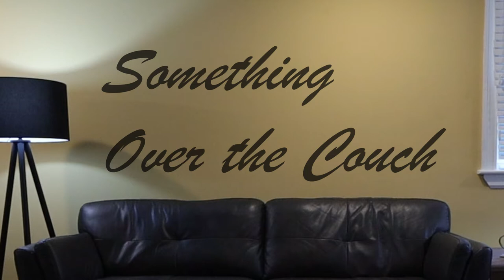Something Over The Couch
I've been refurbishing my living room. It is kind of small, so I'm going with furniture that takes much less of a footprint. But I needed something over the couch. And I knew exactly what I wanted that to be. This is the story of a quest. A quest for one image. THE image. The ONLY image.

If you would like to purchase this image, you can find it

If you would like to help me with the content creation on this channel, you could buy me a cup of coffee And thank you!

Canon EOS R
Canon M50
Platypod
Manfrotto 290 Tripod
Manfrotto BeFree Travel Tripod
Godox SL-150W
Aperture 36" Light Dome
Flexispot Adjustable Table
iMac with 27" screen for editing
Lightroom and Photoshop

While I am an amateur photographer, I have put a few of my images online for sale.